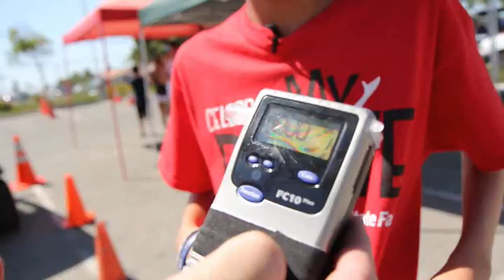Teen Driver Safety - San Diego County Sheriff's Department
National Teen Driver Safety Week takes place October 14-20. The National Highway Traffic Safety Administration (NHTSA) says traffic crashes are the leading cause of death for teenagers in America. Mile for mile, teenagers are involved in three times as many deadly crashes as all other drivers because of their inexperience combined with speed, drinking and driving, not wearing seat belts, distracted driving, drowsy driving, nighttime driving and drug use.

We encourage you to take a free Start Smart class, a program for new drivers and their parents/guardians so they clearly understand their responsibilities when a teen starts to drive.

You can also check out our Social Host page to learn more about county rules on underage drinking parties. Remember, providing alcohol to anyone under 21 is against the law.